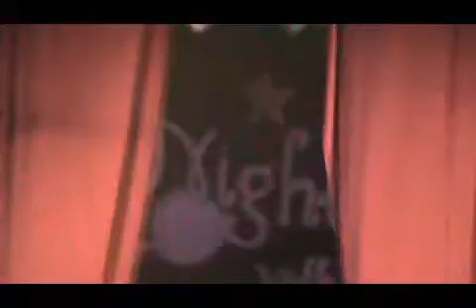NSB Talent Show 2010 - Michael Jackson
Imitacion de Michael Jackson en la Noche de Talentos: A Night with the Stars (Sorry por la cantidad de gente que se mete en el mismo medio del video.)